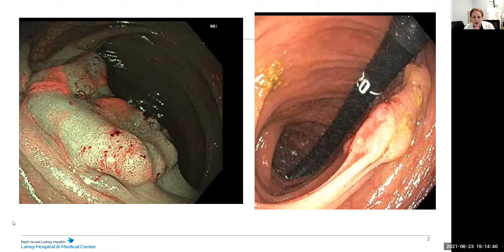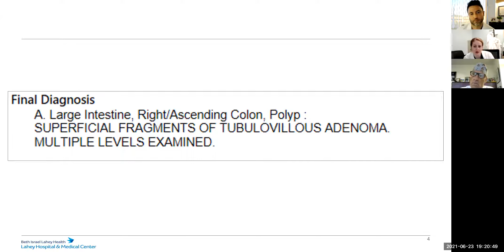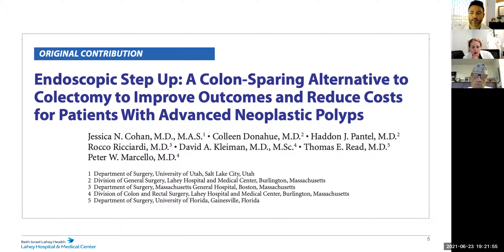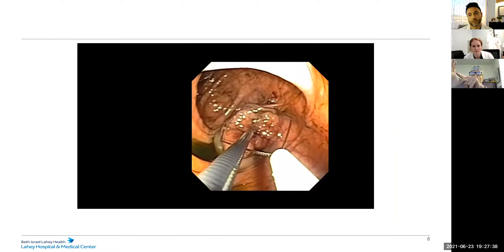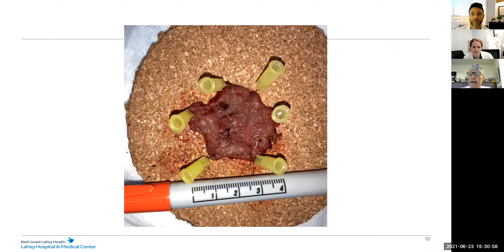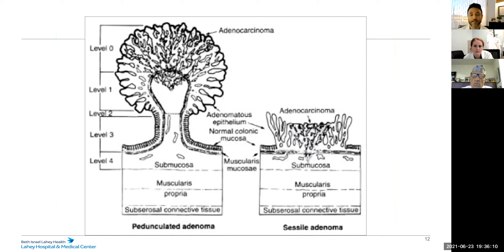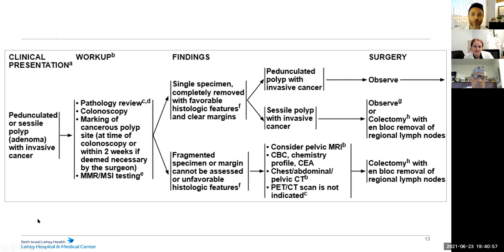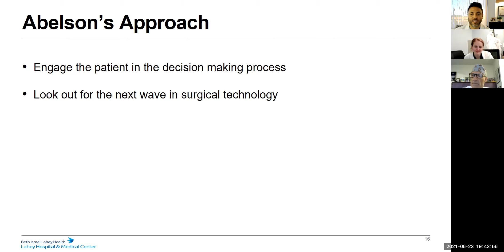Clinical Challenges in Colorectal Surgery: Endoscopic Management of Advanced Colorectal Polyps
You find a 2.3 cm polyp in the right colon during a screening colonoscopy.  Does this patient need a colectomy? Is polypectomy ok? What should I do?? Join Drs. Peter Marcello, Jonathan Abelson and Tess Aulet as they discuss the endoscopic management of advanced colorectal polyps.

This video is accompanied by a podcast, which can be streamed via Apple Spotify and all other podcast platforms.

Interested in learning more about specific topics in Colorectal Surgery? Check out the Virtual Education Series in Colorectal Surgery on Sunday Evenings at 7 pm EST @CRSVirtualEd or visit our

References:

Cohan JN, Donahue C, Pantel HJ, Ricciardi R, Kleiman DA, Read TE, Marcello PW. Endoscopic Step Up: A Colon-Sparing Alternative to Colectomy to Improve Outcomes and Reduce Costs for Patients With Advanced Neoplastic Polyps. Dis Colon Rectum. 2020 Jun;63(6):842-849. doi: 10.1097/DCR.0000000000001645. PMID: 32118624.

Kudo Classification: Kudo S, Tamura S, Nakajima T, Yamano H, Kusaka H, Watanabe H. Diagnosis of colorectal tumorous lesions by magnifying endoscopy. Gastrointest Endosc 1996; 44: 8-14 [PMID:8836710]

UpToDate. Chromoendoscopy. Author:Marcia Irene Canto, MD, MHSSection Editor:John R Saltzman, MD, FACP, FACG, FASGE, AGAFDeputy Editor:Kristen M Robson, MD, MBA, FACG. Literature review current through: May 2021. | This topic last updated: Jan 14, 2021.

Haggit and Kikuchi classification: Haggitt RC, Glotzbch RE, Soffer EE, Wruble LD. Prognostic factors in colorectal carcinomas arising in adenomas: implications for lesions removed by endoscopic polypectomy. Gastroenterology 1985; 89: 328-36.